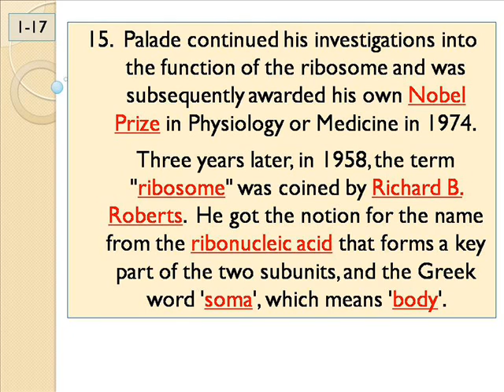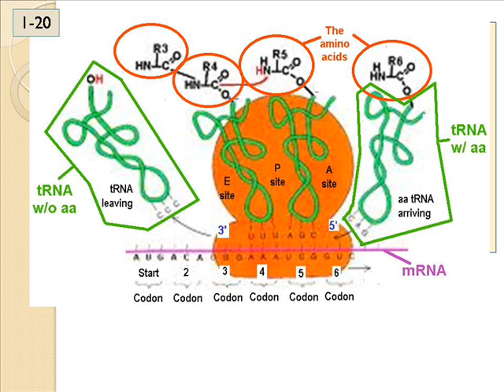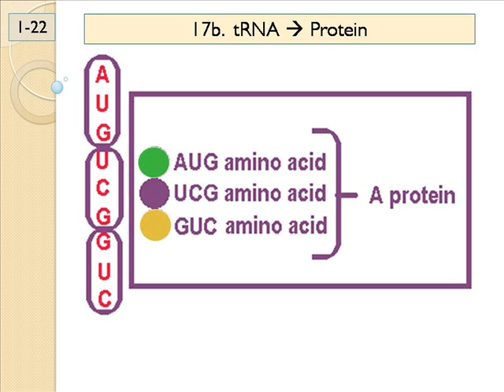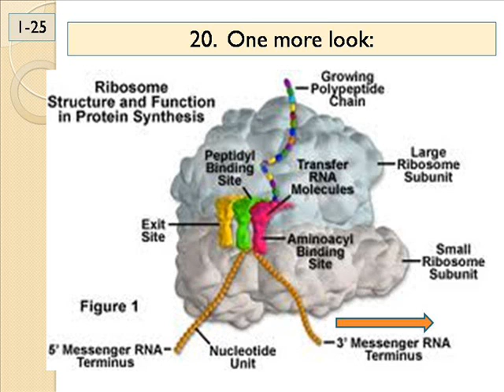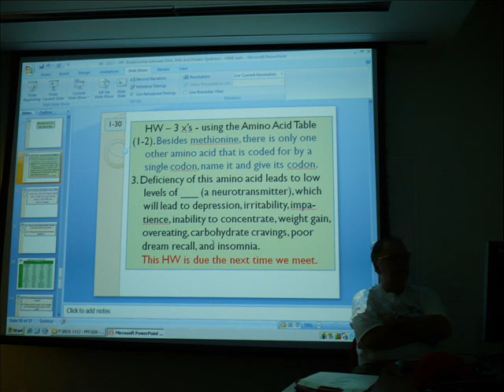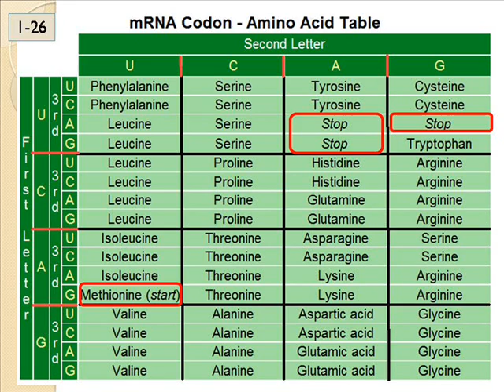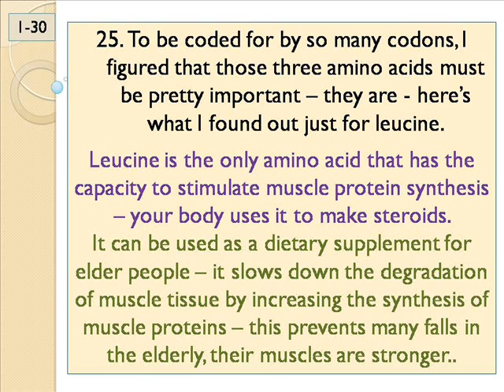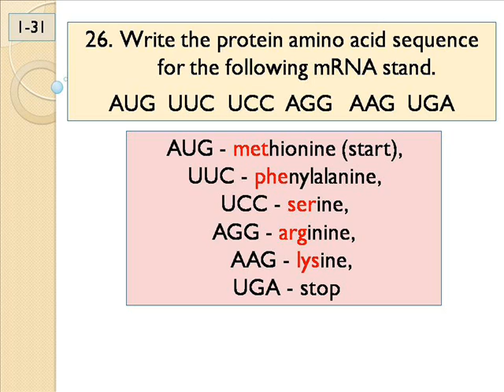bio 2 lesson 8 part 2.wmv